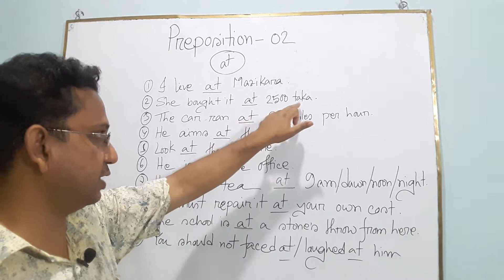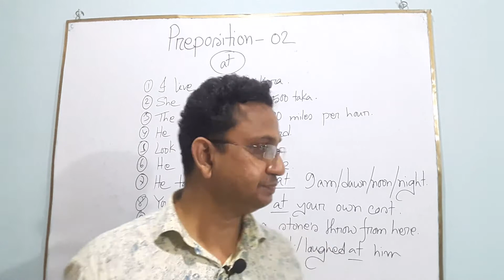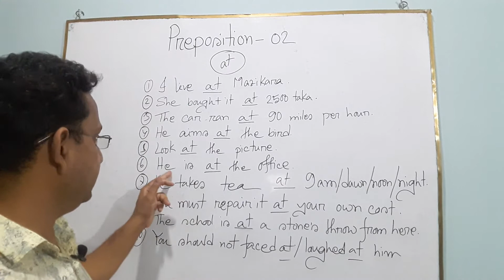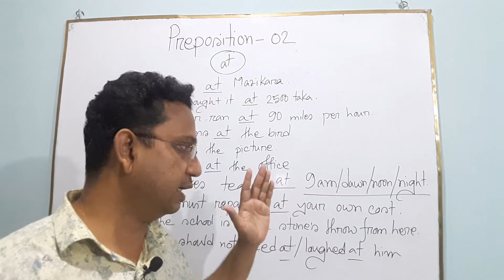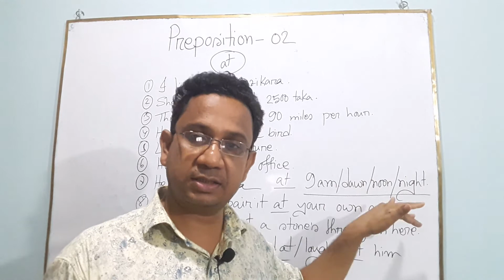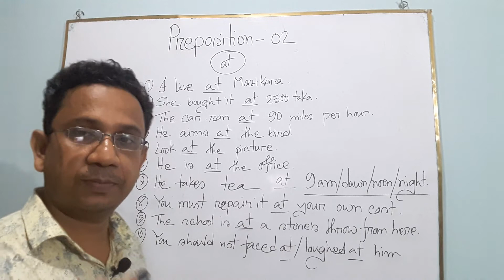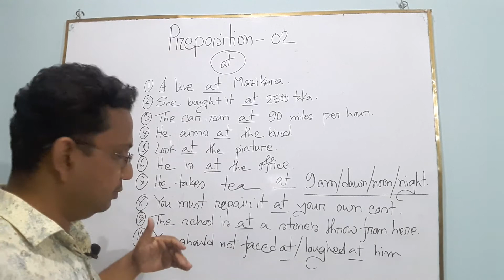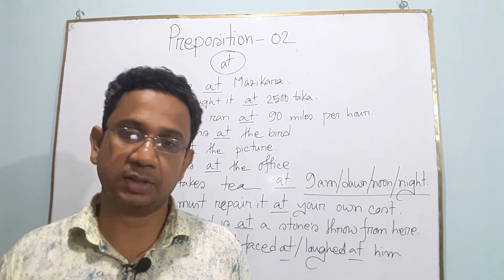Preposition: Class 02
At এর ব্যবহার